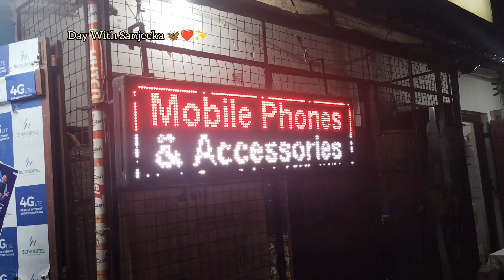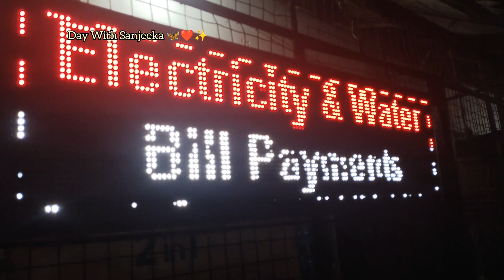கண்ணகி அம்மன் ஆலய வருடாந்த திருக்குளிர்த்தி உற்சவ தேர் திருவிழா ❤️🦋✨😍